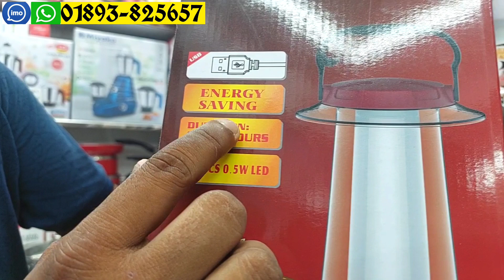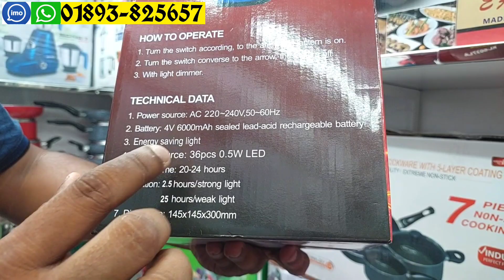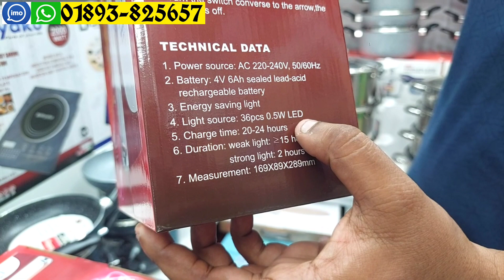চার্জার লাইটের দাম | Charger Light Price In Bangladesh | Rechargeable Charger Light Price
চার্জার লাইটের দাম | Charger Light Price In Bangladesh | Rechargeable Charger Light Price | Miyako charger Light

আসসালামু আলাইকুম। পরম করুনাময় ও অসীম দয়ালু আল্লাহর নামে শুরু করছি।

ভিডিওতে দেখানো প্রোডাক্ট সম্পর্কে  জানতে ভিডিওর শুরু থেকে শেষ পর্যন্ত মনোযোগ দিয়ে দেখুন।

শোরুমের ঠিকানা :
S A SHOP
দোকান নং: ২৬-২৭, লেভেল-২, (৩য় তলা), ব্র্যাক ব্যাংকের গলির শেষ মাথায়, বিশ্বাস বিল্ডার্স, নিউ মার্কেট সিটি কমপ্লেক্স শপিং সেন্টার, নিউমার্কেট, ঢাকা -১২০৫

আমাদের প্রডাক্ট সম্পর্কে বিস্তারিত জানতে বা অর্ডার করতে যোগাযোগ করুন:

 ☎️ : 0️⃣1️⃣8️⃣9️⃣3️⃣-8️⃣2️⃣5️⃣6️⃣5️⃣7️⃣ (ইমো/ হোয়াটসঅ্যাপ/ বিকাশ/ নগদ/ রকেট পার্সোনাল নাম্বার)

☎️ : 0️⃣1️⃣7️⃣9️⃣-2️⃣1️⃣2️⃣1️⃣1️⃣0️⃣3️⃣ (বিকাশ পার্সোনাল নাম্বার)

প্রতিদিন  নিত্যনতুন ভিডিও পেতে আমাদের ইউটিউব চ্যানেলটিকে সাবসক্রাইব করে আমাদের পাশেই থাকুন।

আপনারা  নতুন কোন প্রোডাক্টের ভিডিও দেখতে ইচ্ছুক ? এখুনি কমেন্টস করে জানিয়ে দেন । ধন্যবাদ।